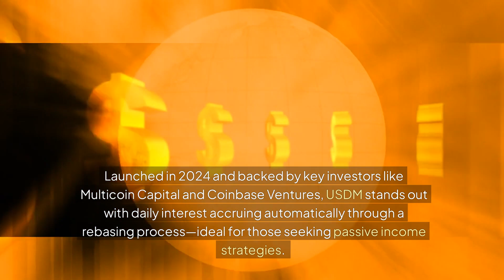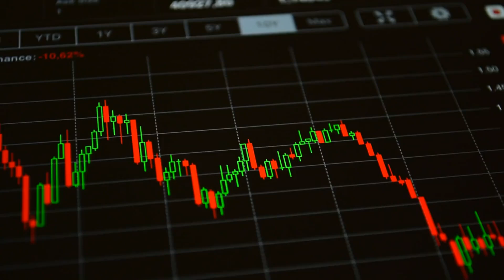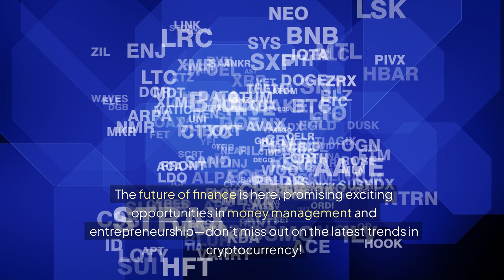USDM: Unlocking the Future of Yield-Bearing Stablecoins - How USDM Reinvents Crypto Finance in 2024!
Injective Labs has integrated Mountain Protocol, bringing the first native yield-bearing stablecoin, USDM, to the Injective ecosystem. USDM offers a 5% yield through rebasing, allowing users to earn daily interest automatically. With the introduction of wrapped wUSDM, users can trade derivatives on decentralized exchanges with enhanced capital efficiency. This collaboration between Mountain Protocol and Injective bridges traditional finance and DeFi, offering a seamless transition for users. The trend towards yield-bearing stablecoins is growing, highlighting the demand for innovative financial instruments in the crypto space. USDM provides market stability and passive income opportunities, revolutionizing crypto portfolios. Join us in exploring the future of finance with yield-bearing stablecoins like USDM.